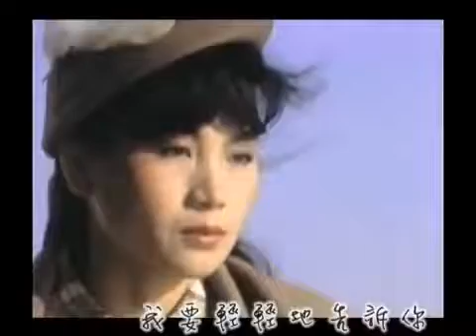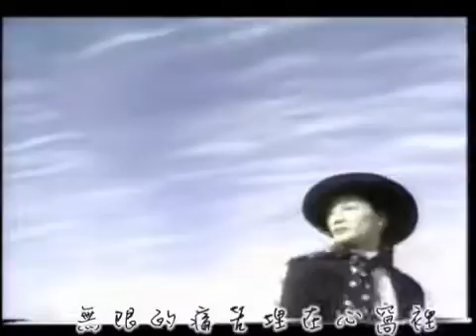Hakka Songs, Lagu Hakka, 客家歌